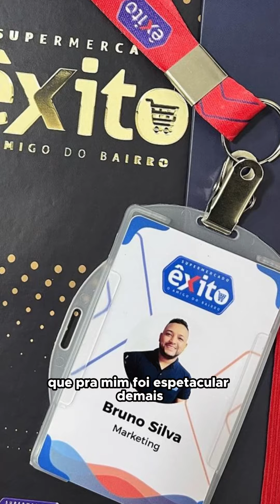Minha retrospectiva de 2023 🥰